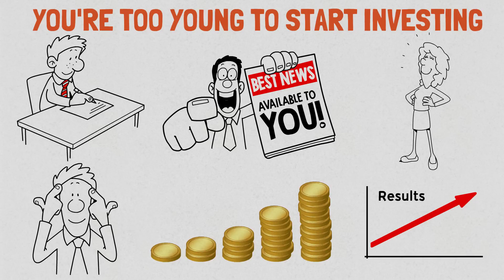Debunking Common Investment Myths Keeping You Poor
When it comes to investing, there are many myths preventing people from building wealth. Unfortunately, those who don’t overcome these misbeliefs will waste precious time that could be harnessed by regular people to generate fortunes that can’t be brought back. In this video, we’ll shine a spotlight on these myths, peel back the layers, and see what's really going on under the hood. So, sit back and listen carefully to these all too common investment myths because there's more to this story than meets the eye.